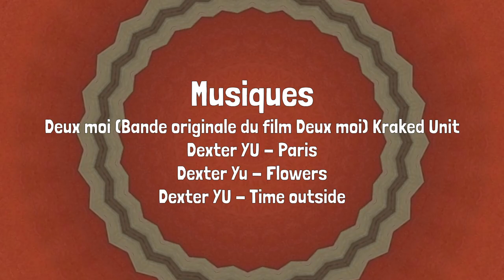Le lien entre le film Deux moi (Klapisch, 2019), S. Ferenczi (1932) et E. Cioran (1973)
Après visionnage du film DEUX MOI de C. CLAPISCH (2019), une phrase détonne:
" Je repense juste aux milliers de mots que les gens m'ont racontés avant d'arriver à sortir quelque chose. "
Et de cette phrase, je comprends mieux S. FERENCZI et E. CIORAN.

Chapitrage:
00:00 Avant propos
01:56 i. Rémi
02:53 ii. Mélanie
03:37 iii. Les psys
06:06 Conclusion